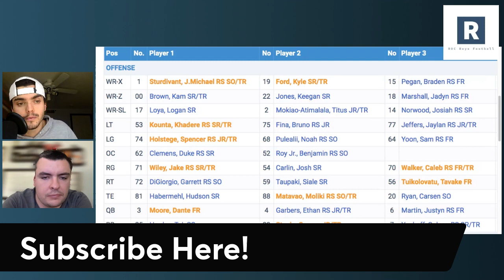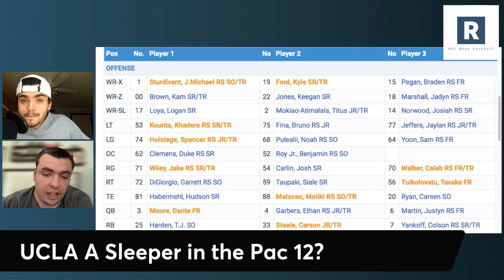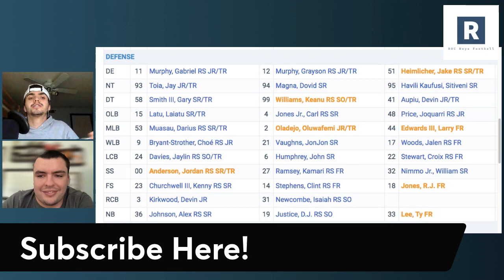Is UCLA Football A Sleeper in the Pac 12? | 5 Star QB Dante Moore Can Be Special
Chip Kelly has done a great job with this UCLA Bruins Football program heading into 2023 this could be a special season with Dante Moore brining a ton of talent to the WR Room.